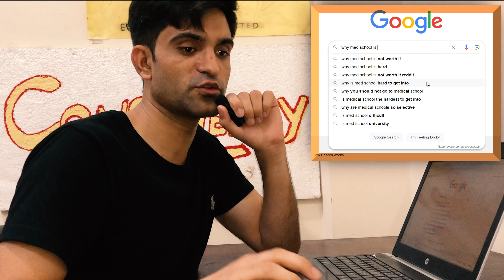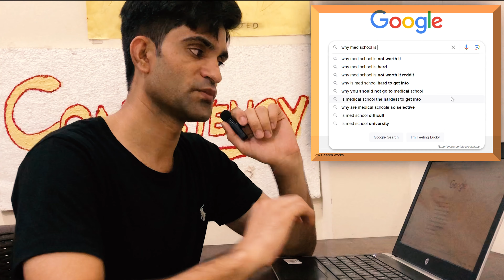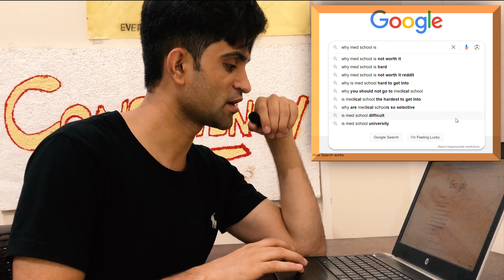'Why Medical College Is...' Answering the Most Searched Questions on Google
Vlogs, Daily Life Tips, Fun, And Much More!

Hey lovely people reading this! This is Shahzaib Marri a medical student hailing from BALOCHISTAN. In my channel you will get to know about life of a medical student. The fun we do in Clg, the Exams in medicine and most important of all the tips for aspirants wishing to join medicine as their career!
Watch my videos, show some love to this channel and the videos which I make. And whenever you are in any confusion don't hesitate a second to reach me out..